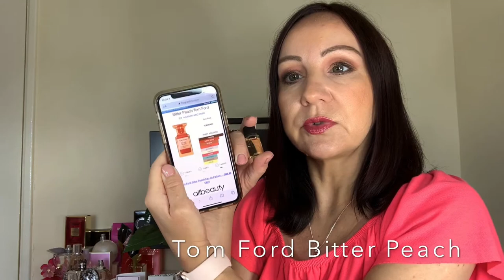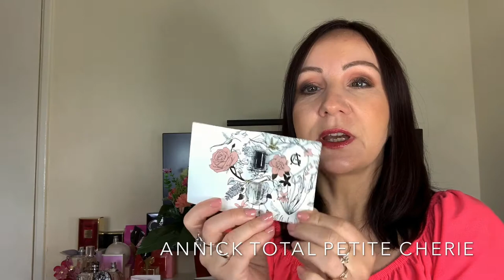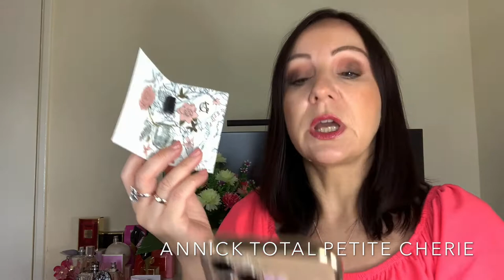PERFUMOWE NOWOSCI na zywo:Tom Ford Lost Cherry🍒Tom Ford Bitter Peach🍑Chanel, Goutal❤️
Nie ma to jak nowosci, dzisiejszy odcinek jest z NOWOSCIAMI PERFUMERYJNYMI w roli glownej:)🥰❤️
Test na zywo z moimi wrazeniami jak je odbieram, bedzie sie dzialo, troche obciachowo, troche ze smiechem 💁‍♀️

Zapachy testowane:

💁‍♀️Tom Ford Bitter Peach
💁‍♀️Chanel Paris Deauville
💁‍♀️Aerin  Ikat Jasmine
💁‍♀️Annick Goutal  Petite Cherie
💁‍♀️ Miss Dior Rose'n'Roses